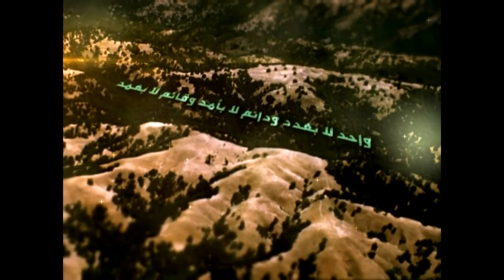165 - شرح أصول الكافي - الحديث الرابع من باب الاستطاعة - السيد جعفر الحسيني الشيرازي